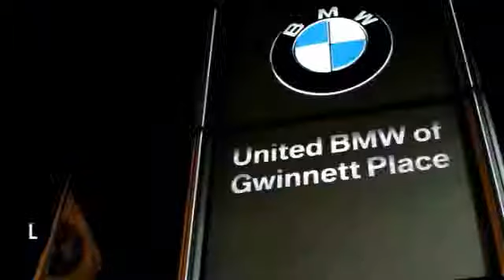2010 Mercedes-Benz GLK-Class Duluth GA P33383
2010 Mercedes-Benz GLK-Class GLK350 - $25944

This 2010 Mercedes GLK350 has a Iridium Silver Metallic exterior with Black interior! Options Include a Automatic Transmission, Power Front Seats with Driver Memory, Power Windows/Locks, Elegant Trim Kit, Steering Wheel with Controls, Privacy Glass CARFAX 1-Owner! ONLY 52,558 Miles! CENTER OF EXCELLENCEBMW of North America has awarded United BMW with it's third consecutive Center of Excellence Award for 2013! United BMW is the only BMW dealership in Georgia to win this prestigious award! The Center of Excellence Award is reserved for dealers who distinguish their operation through exceptional performance, brand representation, and outstanding customer experience. This year, only 33 out of 339 BMW dealers nationwide were awarded the 2013 Center of Excellence! WHY BUY FROM US?United BMW is proud to offer the Southeast's largest inventory of Certified/Pre-Owned BMW's, and proud to be the #1 volume Pre-Owned/Certified BMW dealer in the Nation as well as the largest retailer in Penske Automotive Group. - This 2010 Mercedes-Benz GLK-CLASS SUV 4dr AWD SUV features a 3.5L V6 CYLINDER 6cyl Gasoline engine. It is equipped with a 7 Speed Automatic transmission. The vehicle is Iridium Silver Metallic with a Black interior. - Air Conditioning, Climate Control, Dual Zone Climate Control, Cruise Control, Tinted Windows, Power Steering, Power Windows, Power Mirrors, Leather Steering Wheel, Power Drivers Seat, Power Passenger Seat, Wood Trim, Clock, Tachometer, Telescoping Steering Wheel, Driver Airbag, Passenger Airbag, Side Airbags, Keyless Entry, Security System, ABS Brakes, Rear Defogger, Fog Lights, Intermittent Wipers, AM/FM, CD Player, Anti-Theft - Contact Pre-Owned Internet Sales Department at or for more information. -